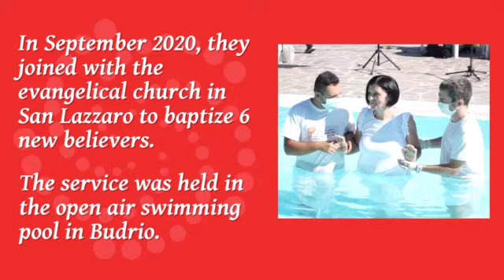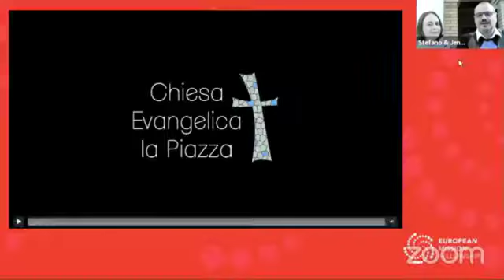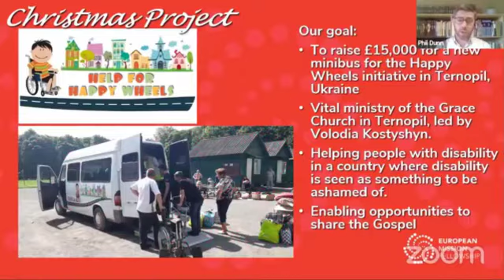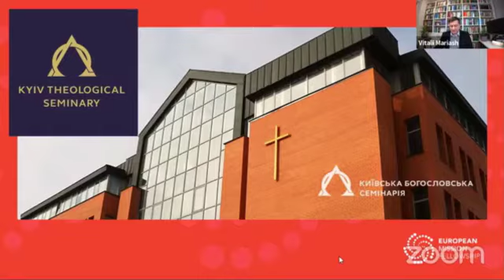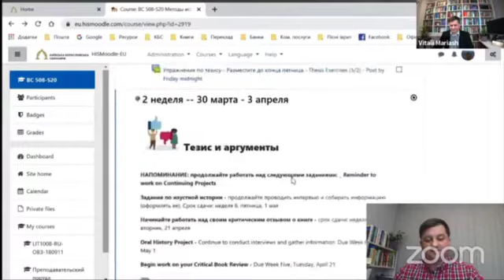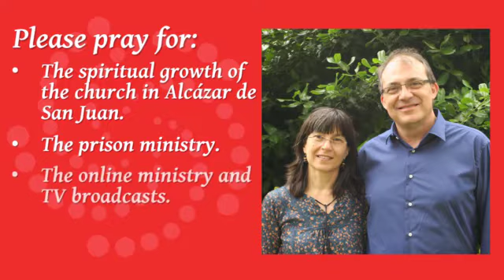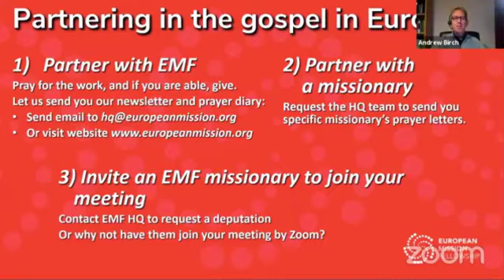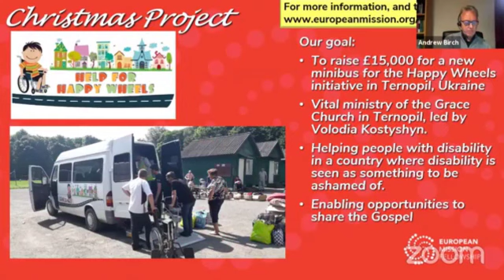EMF Online Conference 2020: The Message and the Medium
Sharing the Gospel in an online world

The dramatic worldwide move towards online media continues to develop, and the Covid-19 lock-down has made evangelical churches everywhere have to face the challenges as well as the opportunities of the online world. The implications for society in general, and for the church in particular, have been both wide-ranging and surprising.

* So, how should evangelical churches approach this and how might this affect mission in Europe?
* Does this present new opportunities to be embraced or a subtle distraction which risks diluting our focus?
* Are there gifts and skills that should be developed in the churches?
* And how might this affect the challenges of Bible training, especially in countries where there are few reformed seminaries and a shortage of sound Christian literature.